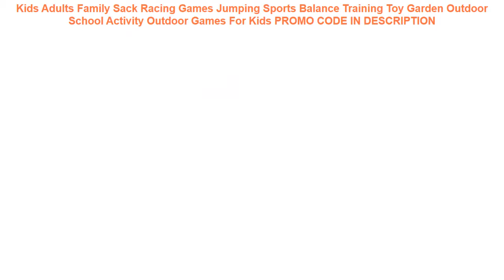Promo Kids Adults Family Sack Racing Games Jumping Sports Balance Training Toy Garden Outdoor Schoo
Kids Adults Family Sack Racing Games Jumping Sports Balance Training Toy Garden Outdoor School Activity Outdoor Games For Kids